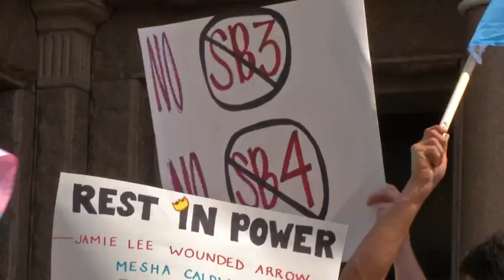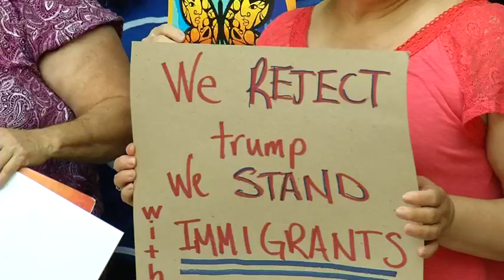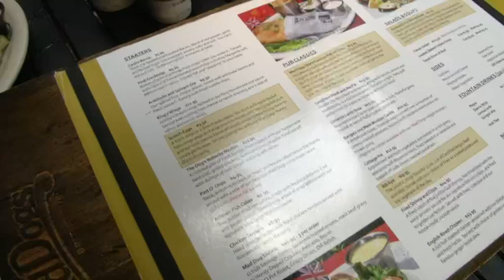A Conversation On How Immigration Is Impacting the Texas Labor Market & Economy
Immigration Attorney, Jason Finkelman, discusses how immigration is impacting employers and the economy throughout Texas and the United States.